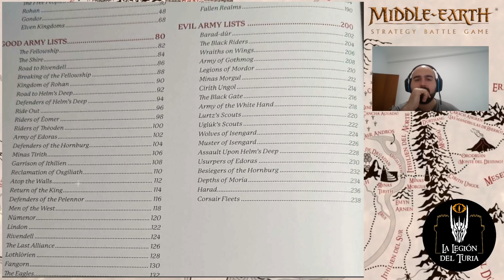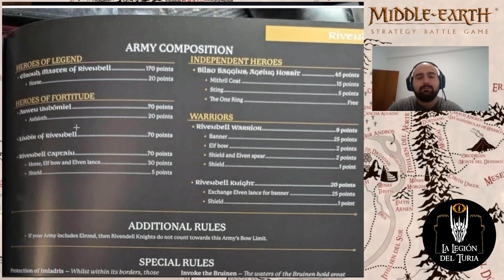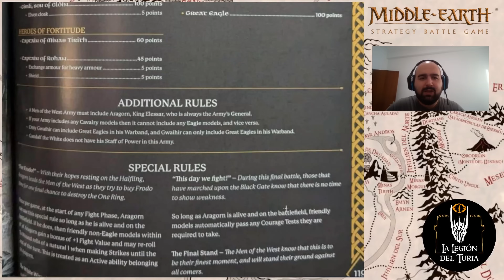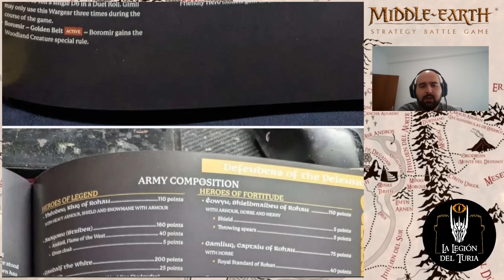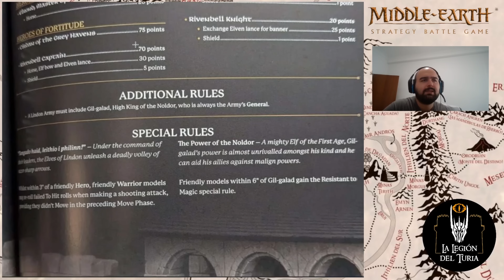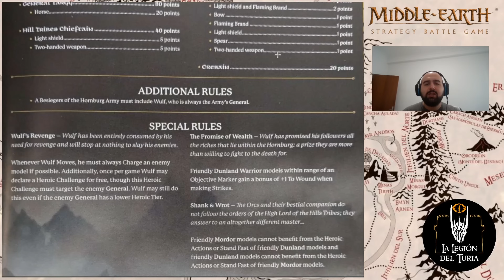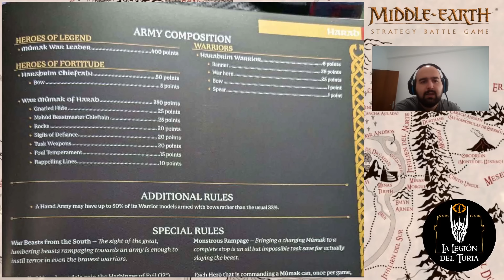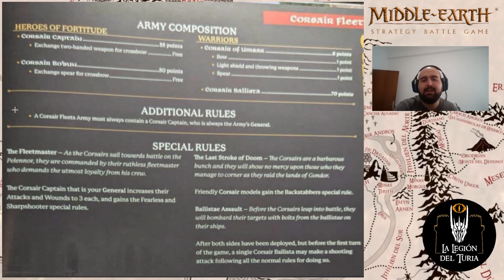Middle Earth SBG Novedades- Listas de ejército de ESDLA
Mega filtración del libro de perfiles y listas de El señor de los anillos.
Os enseñamos de cerca cada una de las nuevas listas y comentamos sus reglas.
¿Os gusta esta nueva manera de jugar los ejércitos o no os convence?

La canción utilizada en la introducción del vídeo ha sido cedida por nuestros compañeros rockeros de Sylvania